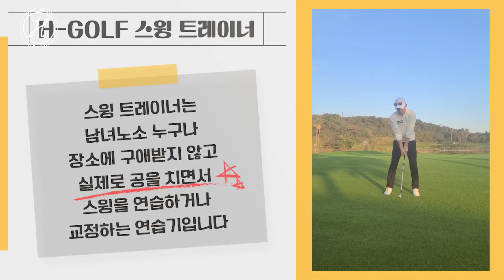[골프레슨] 타수 줄이는 숏게임(어프로치) 의 정석 & 어프로치 어드레스 & 공식으로 알려드릴게요 & 그냥 외우세요!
▼스윙트레이너 구매하기는 여기에서 ▼